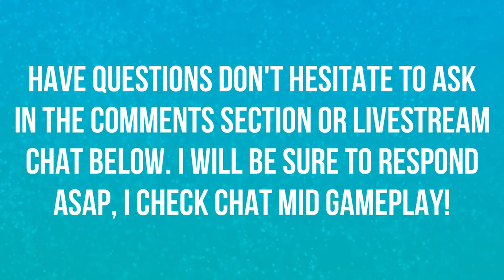ROCK TUNNEL I CAN DO IN MY SLEEP... | WALKTHROUGH | EPISODE 12 | POKEMON LET'S GO 🎮🎮🎮